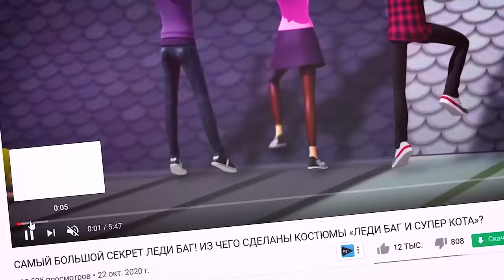Where Marinette’s CLOTHES DISAPPEAR when Transforming into LADYBUG”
Marinette barely had time to say the magic words when her body was covered in pink light, transforming her into the superhero Ladybug. But where does her clothes, purse, or backpack go? All characters, of course, wear clothes. But often it's not just a t-shirt, but a sweater, shoes, and even a jacket. So where does their clothes disappear to during transformation?